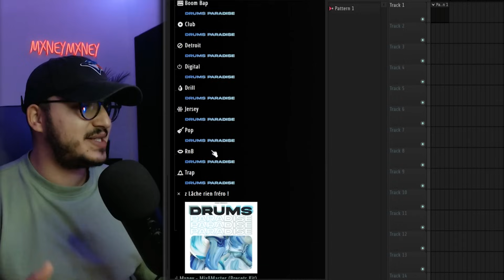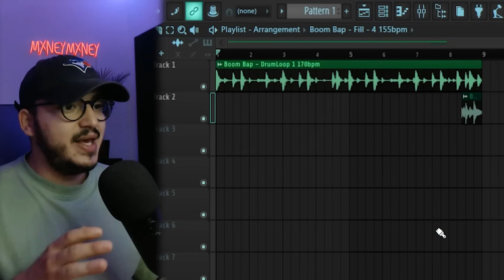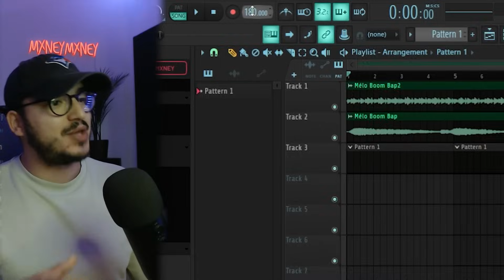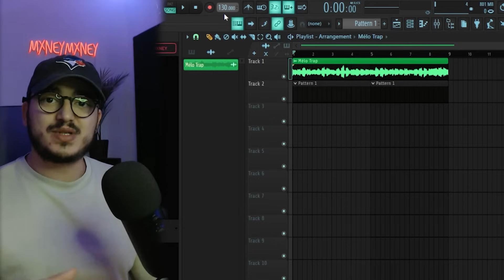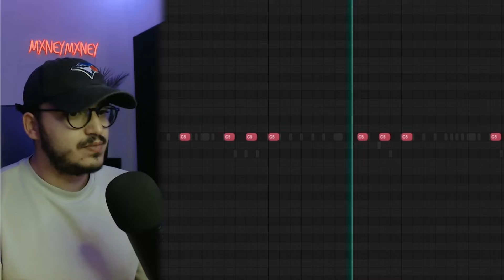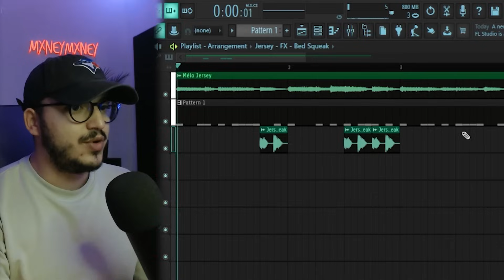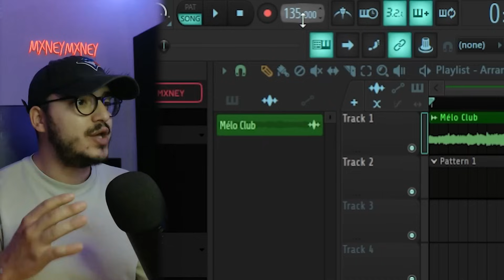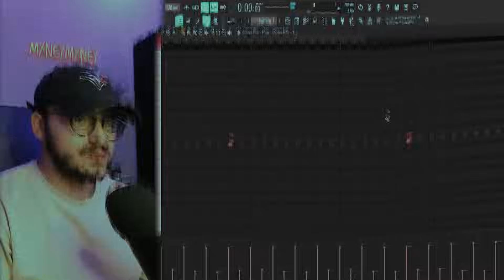10 RYTHMES DE DRUMS À ABSOLUMENT CONNAÎTRE (+ MEGA DRUMKIT GRATUIT)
Dans cette vidéo je te montre 10 patterns de Drums à absolument connaître en 2023, et je t'offre le kit gratuit le plus complet !

00:00 Intro
00:31 Présentation DRUMS PARADISE
06:53 Boom Bap
09:50 Trap
12:34 Triolet
14:26 Drill
16:59 Jersey
18:31 Detroit
19:38 Digital
20:37 Club
22:03 2 Step
22:56 Pop
24:00 Outro